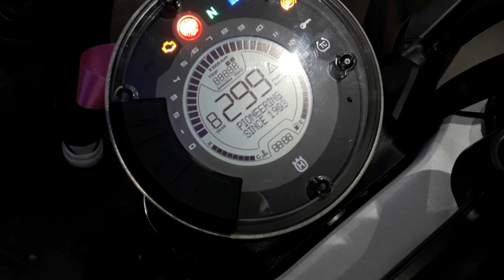2020 Husqvarna Svartpilen 250 | First Look | Walk Around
2020 Husqvarna Svartpilen 250 | First Look | Walk Around